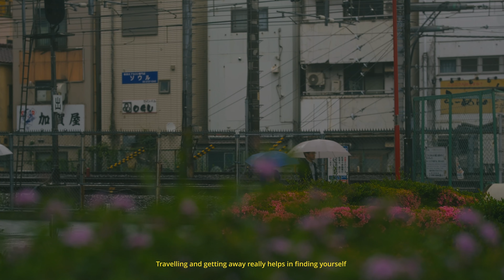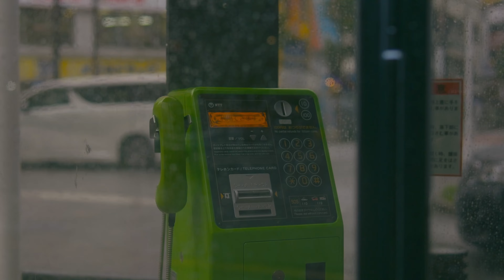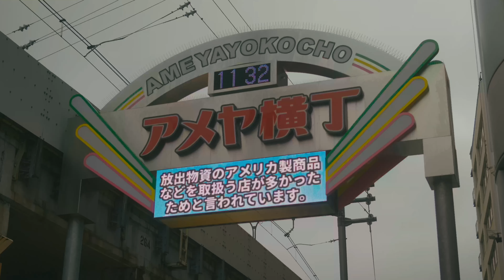Moments in the rain : Cinematic 4k - 6.2k Video | Fujifilm X-T5 | Tokyo Japan | Kamata | Ueno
Video filmed with Fujifilm XT5 in flog2 and graded in Davinci Resolve

Mini Camera (Travel Video)
Main video/photo camera
New Favorite Prime Lens
Details Shots
Travel Lens
Everyday Camera
POV Action Camera
Mount for POV
Lens filter

The links used in the description will direct you to Amazon.